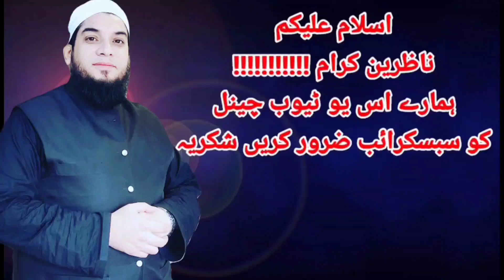( حلیمہ میں تیرے مقدراں توں صدقے ) نعت خواں رانامحمدعثمان قصوری صاحب// بمقام مرکز صوت القرآن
Please Subscribe my YouTube channel Roshni ka safar with Babar and voice Babar tv and Instagram Roshni ka safar with Babar and TikTok voice Babar and Facebook page Roshni ka safar with Babar